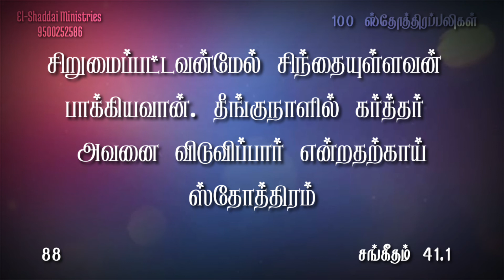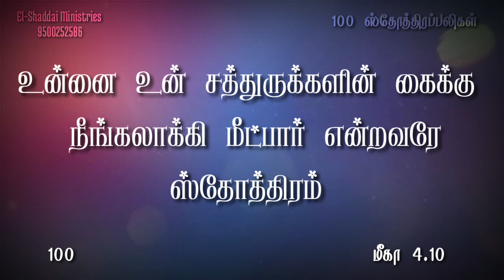100 Praises|100 ஸ்தோத்திரபலிகள்|El-Shaddai Ministries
100 praises

100 praises in tamil, 100 praises, Praises 100,
தமிழில் 100 ஸ்தோத்திரப்பலிகள், 100 ஸ்தோத்திரப்பலிகள் தமிழில், 100 ஸ்தோத்திரப்பலி, ஸ்தோத்திரப்பலி 100,

ஸ்தோத்திரப்பலிகள் 1000, 1000 ஸ்தோத்திரப்பலிகள், 1000 Praises in tamil,
ஸ்தோத்திரப்பலி 1000, 1000 Praises
100 ஆசீர்வாத வசனங்கள், 100 வாக்குத்தத்த வசனங்கள்

Pastor. J.Jeyakumar
El-Shaddai ministries